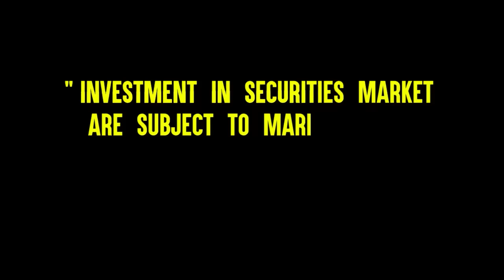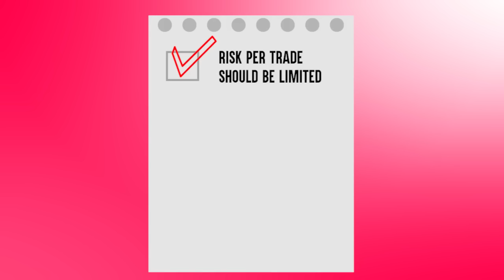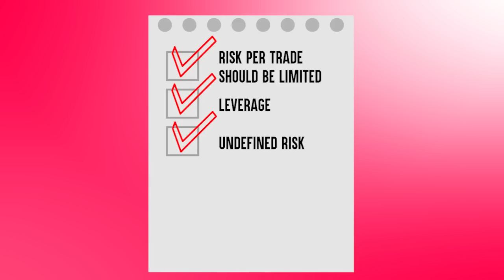Risk Management में यह चूक हो गई तो पैसा हो जाएगा साफ़ !